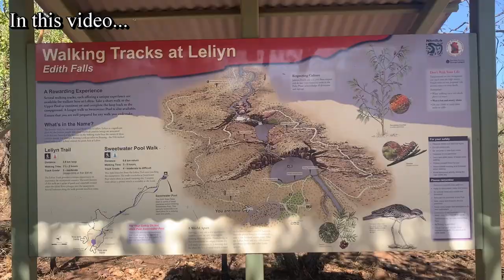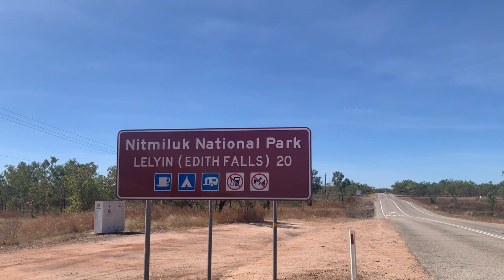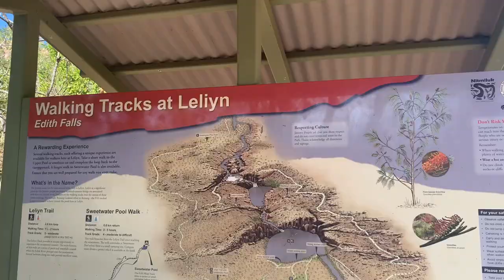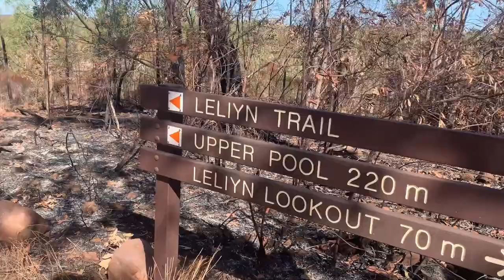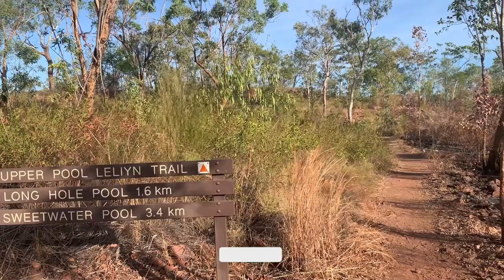வடக்கு ஆஸ்திரேலியாவின் ஒரு அழகுமிக்க நீர்வீழ்ச்சி | Edith Falls | Australia | மகிழன் - Mahilan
அனைவருக்கும் வணக்கம்!

இந்த காணொளி வடக்கு ஆஸ்திரேலியாவில் உள்ள சுற்றுலா தளமான  “Edith Falls” எனப்படும் நீர்வீழ்ச்சி மற்றும் அதை சார்ந்த மலைப்பிரதேசங்களில் படம் பிடிக்கப்பட்டது. ஒரு மாலை வேளையில் அங்கு சென்ற எனது அனுபவத்தினை இந்த காணொளி மூலம் காணத்தருகின்றேன்.

Hi Everyone!

This video was filmed in a tourist spot called “Edith falls” in Northern Territory, Australia. I went there in an evening and hiked to the top water fall for a swim. I have filmed my journey in this video and presenting to you guys through this video.